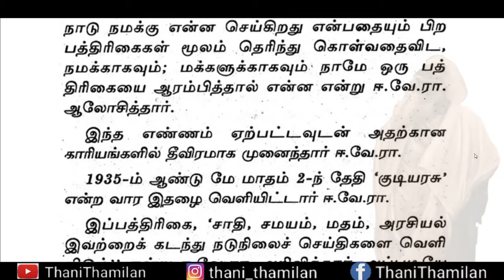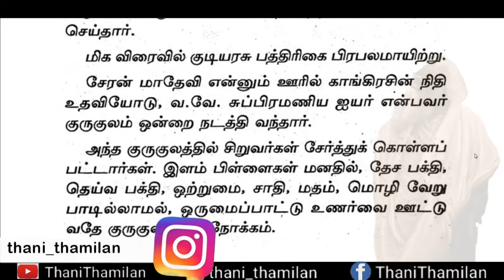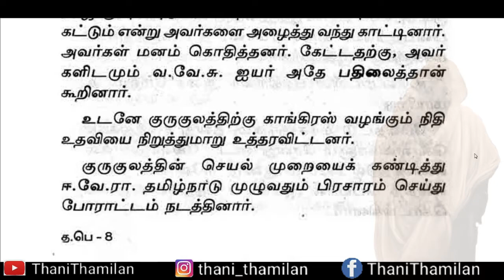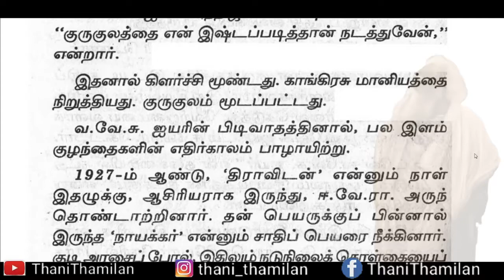தந்தை பெரியார் | பகுதி-22 | LIFE STORY OF PERIYAR E.V. RAMASAMY | அமரர் கே.பி நீலமணி | THANITHAMILAN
படிக்காத மேதை பத்திரிக்கை ஆசிரியரானார்

பிடித்தல் பகிருங்கள் உங்களின் கருத்துக்களை மறக்காமல் தெரிவியுங்கள்!
என் அழகிய பார்வையாளர்களுக்கு
                                                                ~THANITHAMILAN